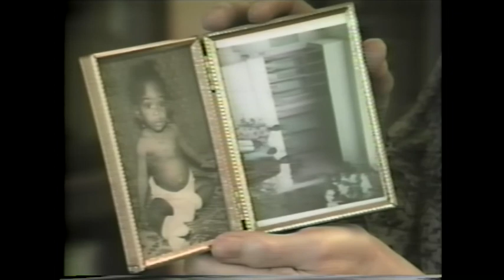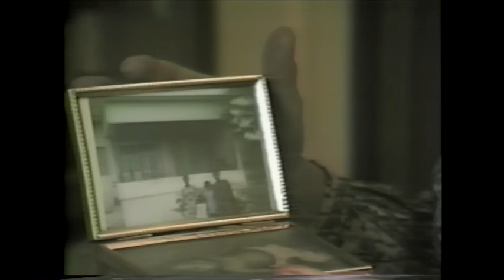Rediscovering Social Work Leaders: Isabel Monroe Smith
The CASW Oral History Project conducted interviews in 1983/84 with social workers who practiced between about 1920 and 1984.  In many of the history recordings, participants use antiquated terminology and identity descriptors that in a contemporary context may be understood as offensive, or as terminology that should not be used by progressive social workers.  In many cases, the Oral Historians are providing commentaries on the state of practice or are engaging in critique of historical practice.  We ask that the historical context of this material be considered in assessing and understanding the language used in these interviews.

Isabel Monroe was interviewed by Karen Hill in Edmonton on May 1st, 1984. Isabel was born in Edmonton in 1914. Isabel went to the Montreal School of Social Work at McGill University, her first job post graduation was at the Women’s Directory in Montreal, a facility for unwed mothers.

In this interview, Isabel discusses her many roles in the field, including at several mental health clinics, at the Federal Family Allowance Program, and at Family Agencies in Saint Paul, Minnesota, and Edmonton, Alberta. Isabel highlights her leadership experience throughout her career, specifically she speaks about her role as the first president of the newly founded Alberta Association of Social Workers, and her experience as the Dean of Women at the University of Alberta.